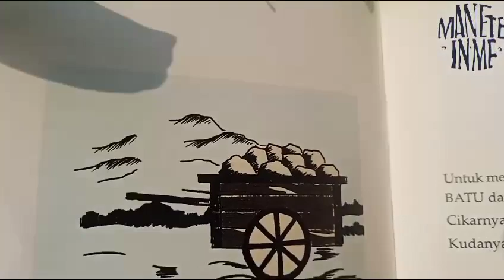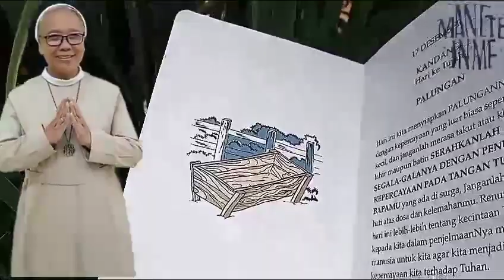KANDANG ROHANI HARI KE VII - PALUNGAN ( KOM. SUMENEP)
Hari ini kita menyiapkan PALUNGANNYA dengan kepercayaan yang luar biasa seperti anak kecil, dan janganlah merasa takut daan khawatir lahir dan batin SERAHKANLAH SEGALA-GALANYA DENGAN PENUH KEPERCAYAAN PADA TANGAN TUHAN BAPAMU yang ada disurga, Janganlah berkecil hati atas dosa dan kelemahanmu. Renungkanlah hari ini lebih - lebih tentang kecintaan Tuhan kepada kita dalam penjelmaannNYA menjadi manusia untuk kita agar kita menjadi besar kepercayaan kita terhadap Tuhan.